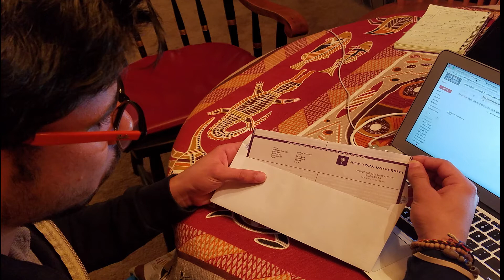My Camera is My Life - kickstarter video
'My Camera is My Life' is a kickstarter video to raise funds for my Masters in News and Documentary at NYU that will start next Fall.
Please share the word !